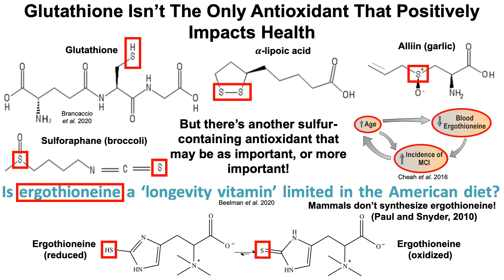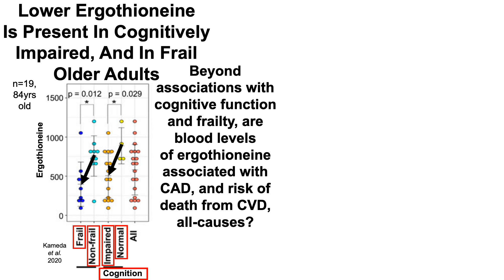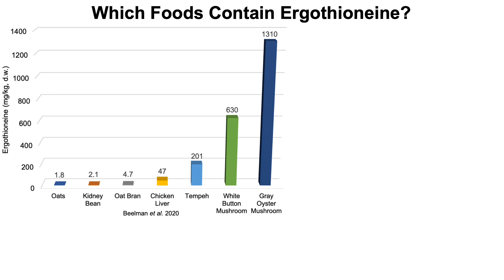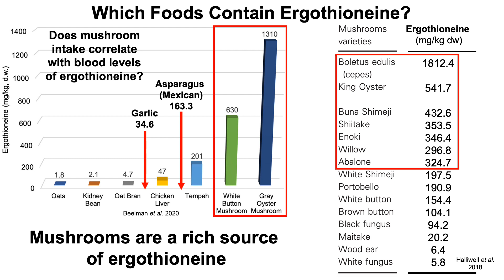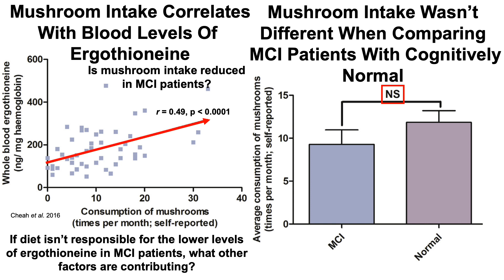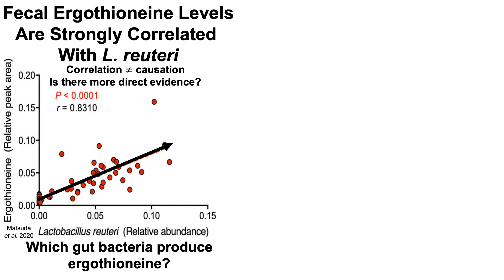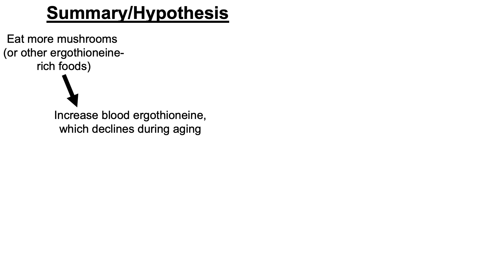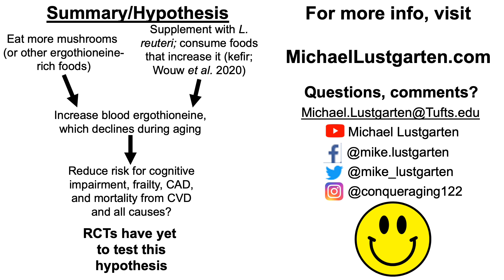Ergothioneine: A 'Longevity Vitamin' With Potential Benefits For Age-Related Outcomes?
Papers referenced in the video:
Dietary Thiols: A Potential Supporting Strategy against Oxidative Stress in Heart Failure and Muscular Damage during Sports Activity:

Ergothioneine levels in an elderly population decrease with age and incidence of cognitive decline; a risk factor for neurodegeneration?

Is ergothioneine a ‘longevity vitamin’ limited in the American diet?

Ergothioneine, a metabolite of the gut bacterium Lactobacillus reuteri, protects against stress-induced sleep disturbances:

Distinct actions of the fermented beverage kefir on host behaviour, immunity and microbiome gut-brain modules in the mouse: